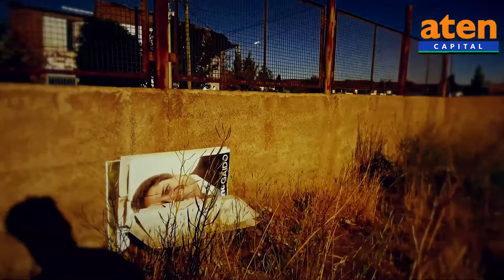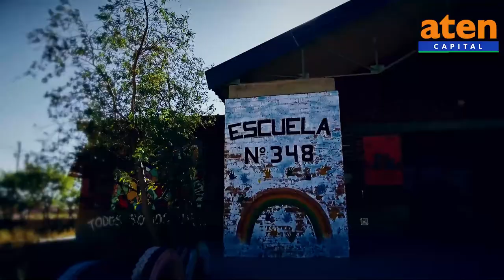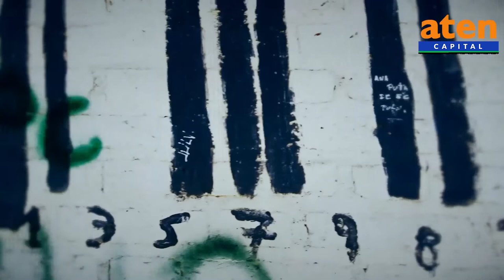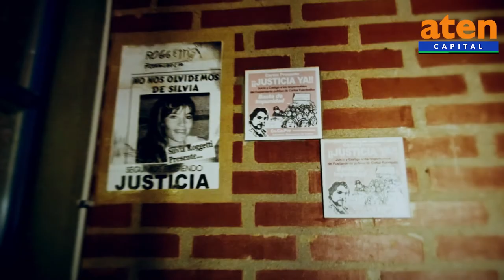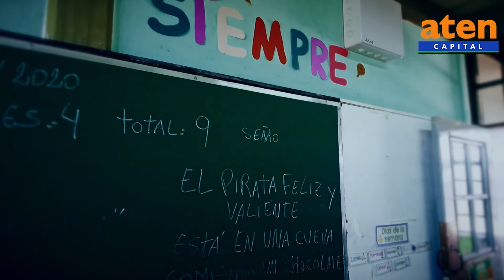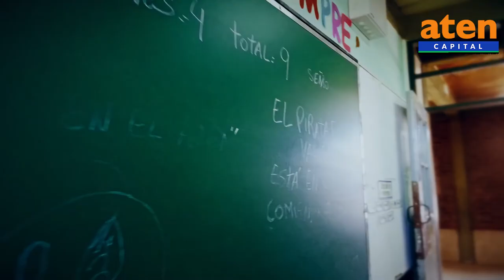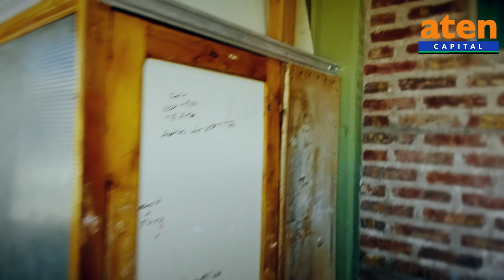En Neuquen, las escuelas estan detonadas. Material completo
Audio sin editar